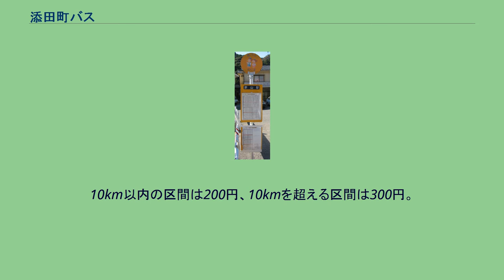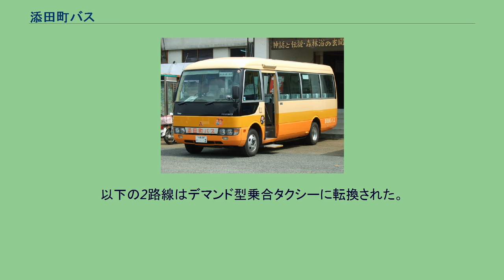添田町バス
車両（三菱・ローザ） 車両（トヨタ・ハイエース） 添田町バス（そえだまちバス）は、福岡県田川郡添田町が運行するコミュニティバスである。
2003年（平成15年）4月1日運行開始。
添田町では西日本鉄道（西鉄）が町内で路線バスを運行していたが、モータリゼーションや過疎化の進行などにより1988年に町内路線が分離子会社の添田交通（のち西鉄グループ会社再編により西鉄バス筑豊となる）に移管された。
しかし利用客の逸走が進み、西鉄バス筑豊は2003年3月末で一部を残して町内路線を廃止する方針を示したため、代替交通として2003年4月1日から町営バスが運行されることとなった。
運行開始当初は添田町中心部（北西部）と町南部の英彦山などの山間部を結ぶ彦山線、添田町中心部と町中西部の中元寺（ちゅうがんじ）地区を結ぶ中元寺線、添田町中心部（北西部）と町北東部の津野地区を結ぶ津野線の3路線があったが、2017年（平成29年）9月30日限りで中元寺線と津野線をデマンド型乗合タクシー「まちいこカー」に転換して廃止し、彦山線1路線のみとなった。
車両は町側が保有し、実際の運行業務は大新東が行っている。
道路運送法第78条の2の適用を受けた自家用自動車による輸送（自家用有償旅客運送）であり、車両のナンバープレートは白色である。
添田町役場における事業の所管は、まちづくり課施策推進係である。
10km以内の区間は200円、10kmを超える区間は300円。
中学生以下は半額、4歳未満の乳幼児は保護者同伴時に限り無料。
12枚綴りで10枚分の金額の回数券がある。
添田町バスのバス停 以下、 - および → は停留所乗降区間、 = および ⇒ はフリー区間（停留所以外でも乗降できる区間）。
駒啼は月・水・木曜日に1往復のみ経由。
唐ヶ谷、北坂本は火・金曜日に1往復のみ経由。
土日祝日および12月31日から1月3日までは彦山駅～豊前坊間のみ運行され（別所河内・深倉は経由しない）、それ以外の区間は運休する。
12月29日・30日は全区間運休する。
以下の2路線はデマンド型乗合タクシーに転換された。
いずれも土日祝日および年末年始（12月29日から1月3日まで）は運休していた。
中元寺線 津野線